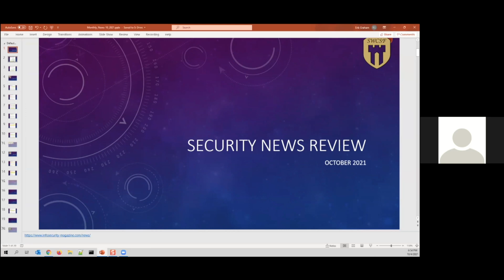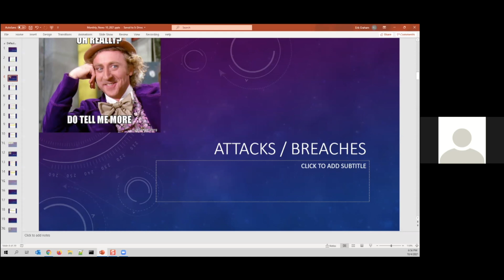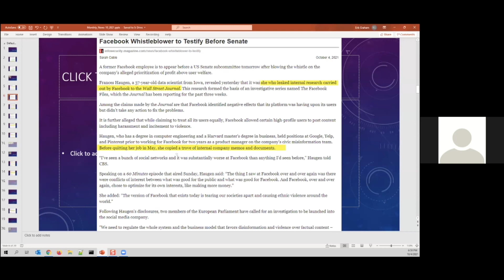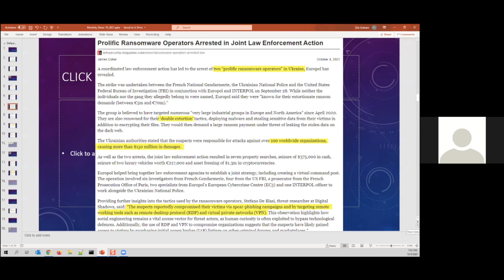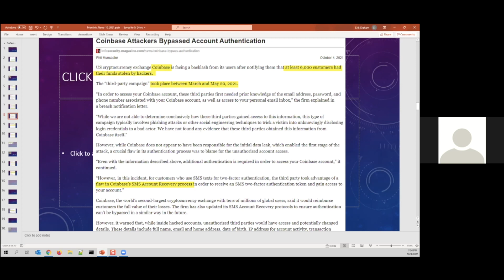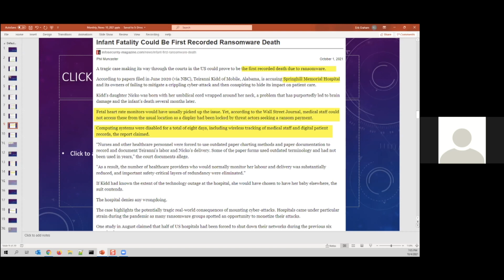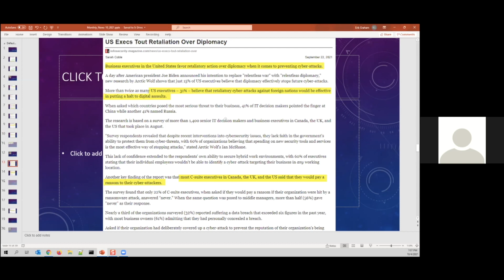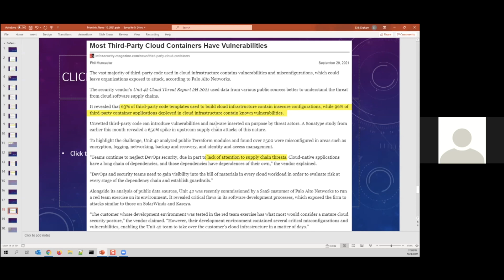Erik Graham Cyber Thread Rundown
Erik covers all cybersecurity news of note for the monthly meeting of the SWCSF with his uniquely entertaining style